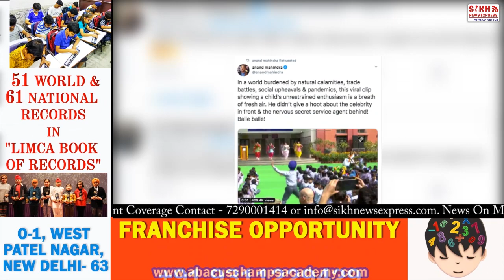'Balle balle': Anand Mahindra on kid who caught Melania Trump's attention SIKH TELEGRAPH || SNE